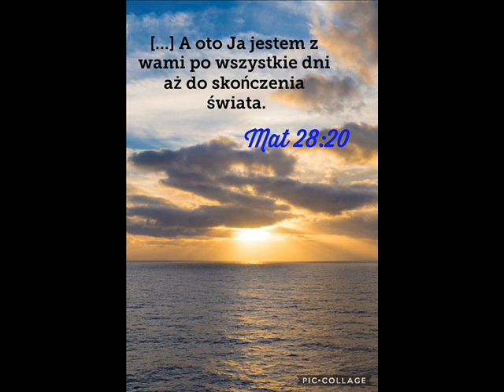zgr 19 11 2022r Tomek - Bóg włożył wieczność w nasze serca